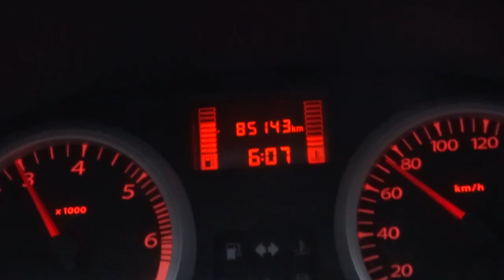Rote Wand 2704m :: Das neue Gipfelkreuz :: Teil 3/5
GIPFELKREUZ ROTE WAND / 2.704m

Die Geschichte vom Gipfelkreuz der Roten Wand geht in die 1960er Jahre zurück. Schon damals bewirtschafteten die Schnifner die Alpe Hutla und verbrachten die Sommermonate dort. Pfarrer Josef Kary aus Löffingen hat zum Dank seiner Rückkehr aus russischer Kriegsgefangenschaft und in Gedenken an seinen Bruder Karl Kary, welcher bei lebendigem Leibe auf grausame Weise vor den Augen aller zersägt wurde, im Jahre 1953 eine Marienkapelle auf der Alpe Klesenza errichtet. Pfarrer Kary hatte auch den Wunsch ein Gipfelkreuz auf der Roten Wand zu erichten. Einige bergbegeisterte Schnifner nahmen sich seinem Wunsch an und errichteten das Gipfelkreuz erstmalig im Jahre 1966.

Nach 54 Jahren am Gipfel der Roten Wand hat das alte Gipfelkreuz ausgedient. Wind und Wetter hatten ihm stark zugesetzt und das Fundament sowie die Abspannungen waren in einem sehr schlechten Zustand. Eine Gruppe Schnifner hat sich der Aufgabe der Neuerrichtung gestellt und über mehrere Monate das neue Gipfelkreuz geplant und aus einem Lärchenstamm aus Schnifner Gemeindewald angefertigt. Für die Errichtung und langfristige Instandhaltung wurde eigens der Verein „GIPFELKREUZ ROTE WAND 2020“ gegründet.

Das neue Gipfelkreuz wurde am 4.Juli 2020 mit 26 freiwilligen Helfern mühevoll auf den Gipfel getragen und aufgerichtet. Am 10. August 2020 fand die feierliche Einweihung im Rahmen einer Gipfelmesse mit Pater Peter Rinderer und der Gemeindemusik Schnifis statt.

VEREIN: GIPFELKREUZ ROTE WAND 2020
Amann Reinhard, Berchtel Andreas,
Berchtel Björn, Burtscher Norbert,
Nigg Mathias, Nigg Stefan

Es gibt diesen Film komplett in 50 Minuten oder in 5 separaten Kapiteln:

SOUNDTRACK:
INTRO: "Act Three" Das erste Kreuz: "Auckland"
HOLZ RÜCKEN: "Covid come not near"
DIE VORBEREITUNGEN: "Wishful Thinking"
DAS ALTE KREUZ: "Across the Pier" "Alone" "Antimatter" "Empire Seasons" "Across the Pier" "MydNyte"
DAS NEUE KREUZ: "Across the Pier" "Best Horizon Gone" "Empire Seasons" "Do you love this World" "The poisoned Princess" "Empire Seasons" "Alone" Sonnenuntergang: "When the Ash Settles"
MESSE: "Amber"